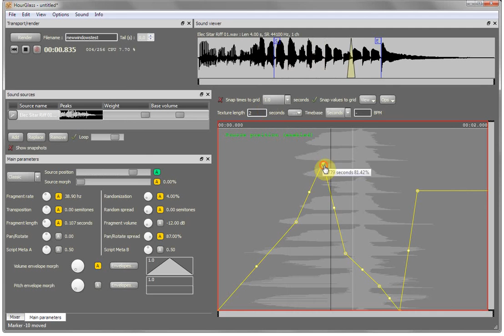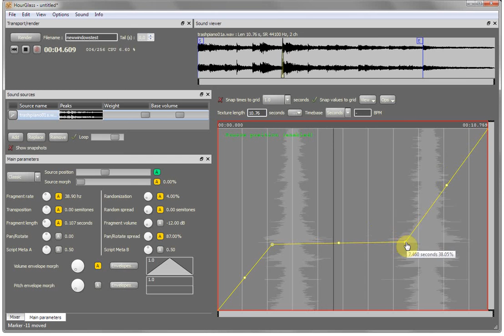Source position envelope&peaks